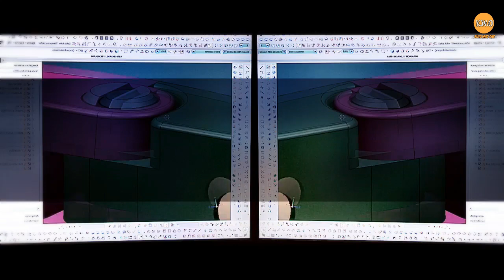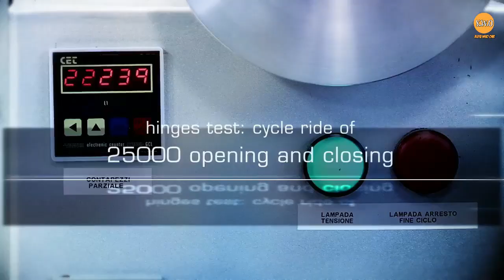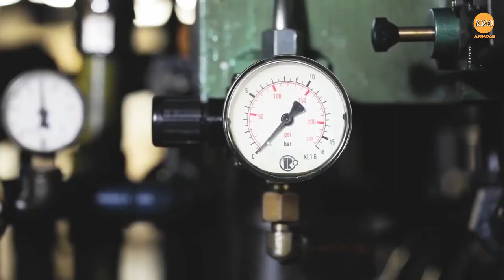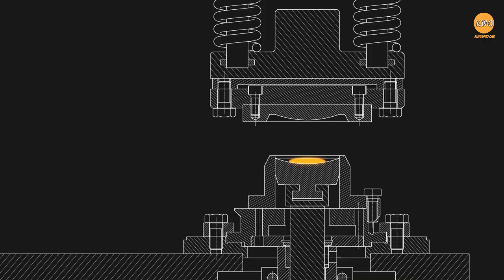RAY-BAN HISTORY | iba na pala ang may-ari nito ngayon | KuyaWhoOne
history of ray-ban eye wear company